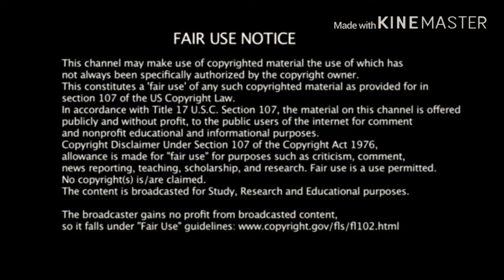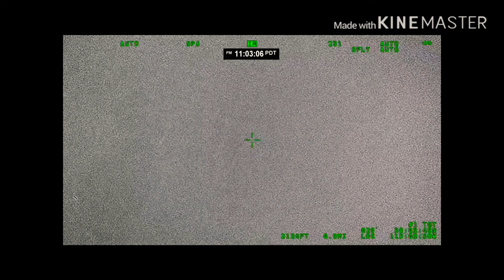Las Vegas Shooting- LVMPD release #10 part 3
Published on August 21, 2018 by Las Vegas Shooting Archive

LVMPD released the footage from Air 5 helicopter unit
Includes time stamp and captions for helicopter transmissions

Question everything...
Especially yourself.